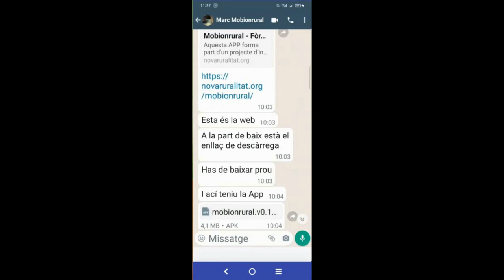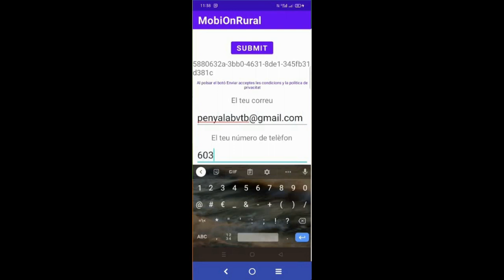App Mobionrural Tutorial